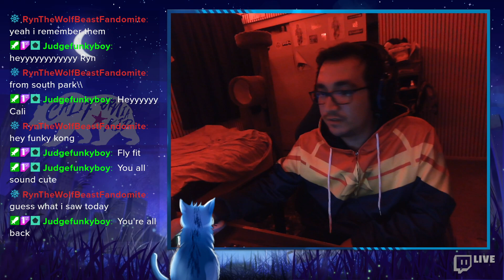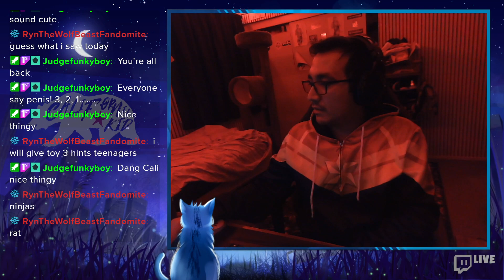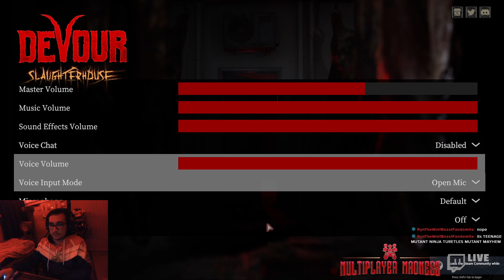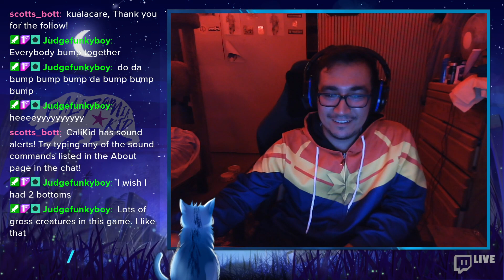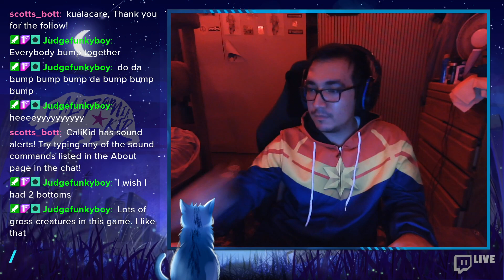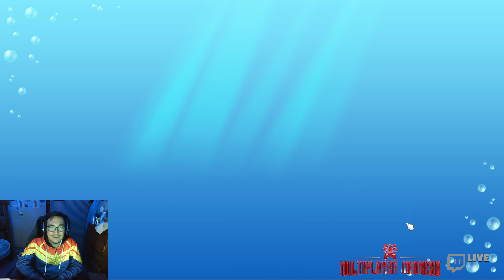MULTIPLAYER MADNESS Featuring Ghamochi Itscodathan Rnbpikachu - DEVOUR & The Game of Life 2 - 8/4/23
The VOD of CaliKid's Multiplayer Madness stream featuring Ghamochi, ItsCodathan and RnBPikachu playing DEVOUR and The Game of Life 2 from Friday, August 4th, 2023.